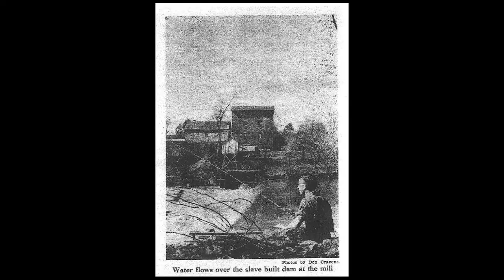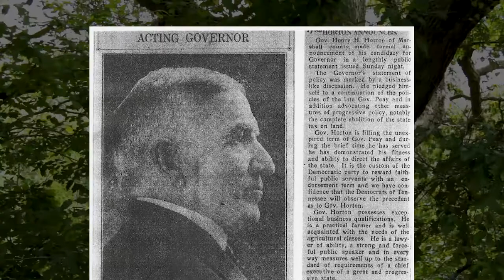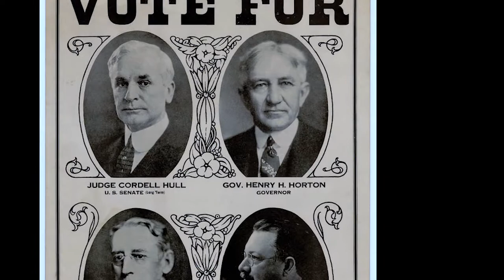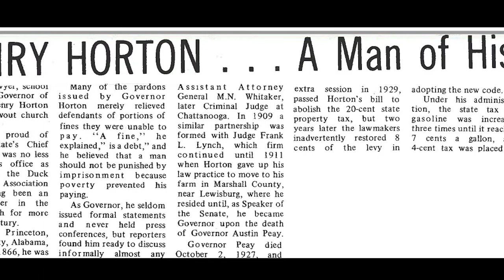History of Henry Horton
Henry Horton was one of Marshall County’s three Tennessee Governor’s.  He is also the namesake of Henry Horton State Park, which sits on his previous estate along the Duck River.  Enjoy the journey as State Naturalist Randy Hedgepath plays Governor Horton and walks us through his life’s story.